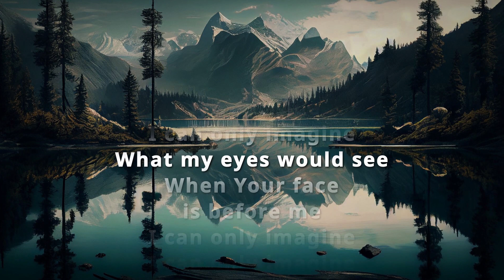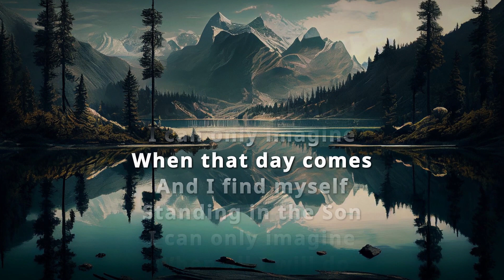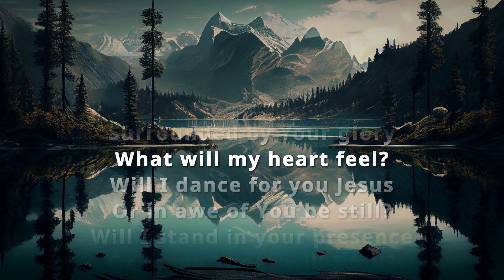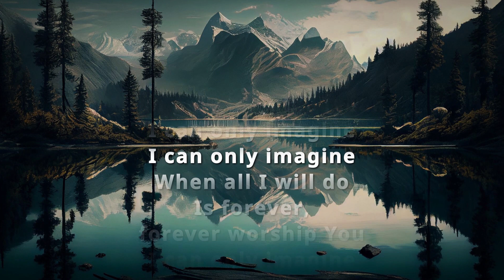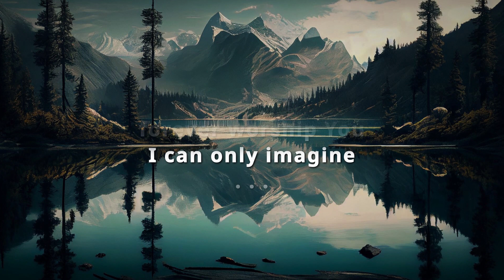I Can Only Imagine | MercyMe (LYRICS)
MercyMe was formed in 1994 by vocalist Bart Millard, guitarist Mike Scheuchzer, and keyboardist Jim Bryson. The band later brought on drummer Robby Shaffer and bassist Nathan Cochran. In their early years, they independently released four Christian alternative rock albums, drawing influence from the grunge style of rock music popular at the time. However, they realized that their original songs from these albums failed to connect with their audiences while their covers of popular worship songs were much more popular. Because of this, the band decided to write and produce an album of original worship songs.[4] This album, The Worship Project, utilized a simple verse–chorus format designed to easily fit on a PowerPoint screen.
"I Can Only Imagine" is a song by Christian rock band MercyMe. Written and composed by lead singer Bart Millard, it was originally recorded for the band's 1999 independent album The Worship Project before being included on their 2001 major-label debut album Almost There. The song was the last to be written for The Worship Project; in writing it, Millard drew upon his thoughts about his father's death. Lyrically, it imagines what it would be like to be in front of God in heaven; it opens with just a piano before building to include guitar and drums.
This video lyrics is main theme for "I Can Only Imagine the Movie" with performance from J. Michael Finley.

Lyrics :

What it will be like
When I walk
What my eyes would see
When Your face
is before me
Surrounded by Your glory
What will my heart feel?
Will I dance for You Jesus
Or in awe of You be still?
Will I stand in Your presence
Or to my knees, will I fall?
Will I sing hallelujah?
Will I be able to speak at all?
When that day comes
And I find myself
Standing in the Son
I can only imagine
When all I will do
Is forever,
forever worship You
I can only imagine, yeah
I can only imagine (yeah-yeah)
Is forever, forever worship You